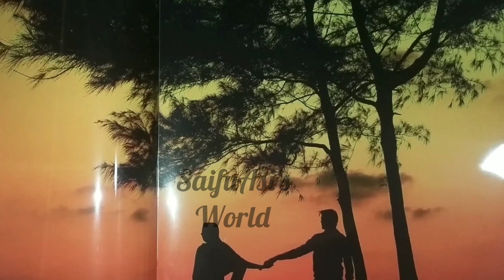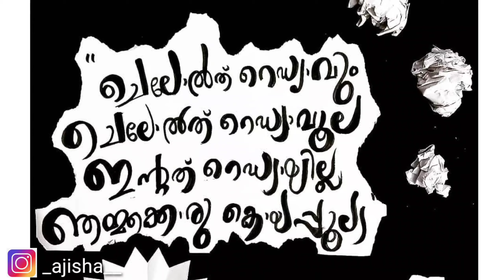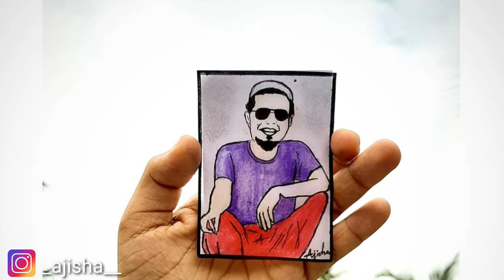| My Cousin Ajisha's Drawings |Maasha Allah😍 |SaifuAsi's World|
Instagram ID